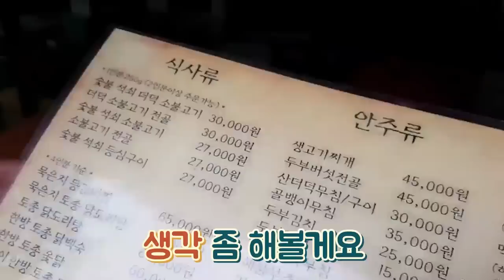1인분은 안된다는 북한산 식당... [일본인 유이뿅]